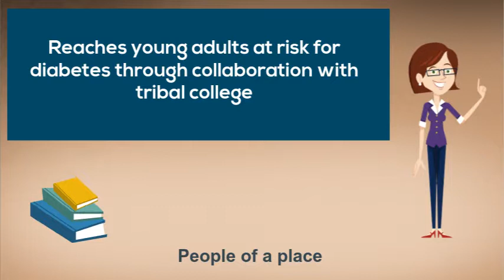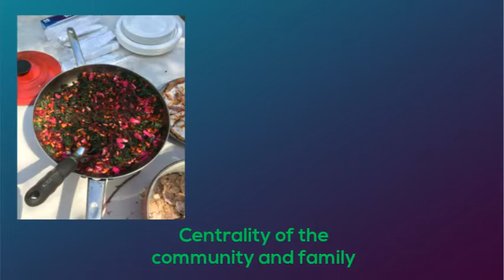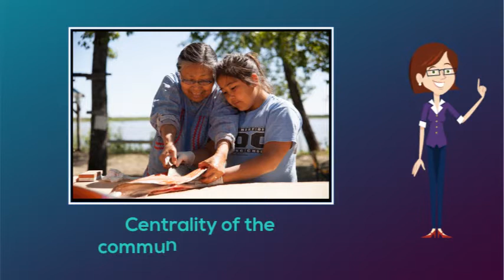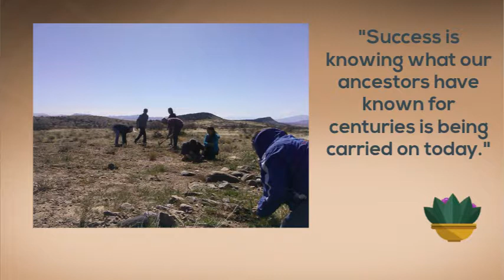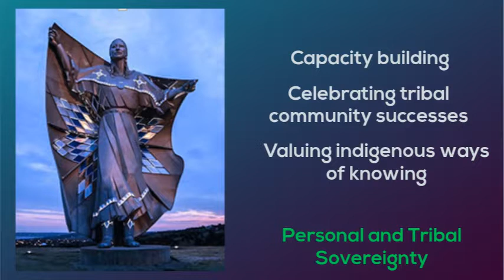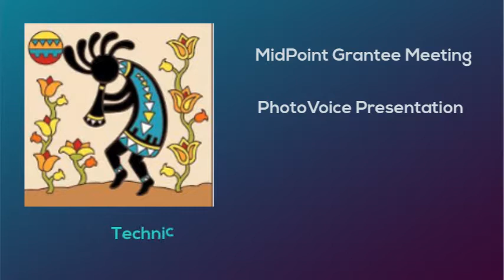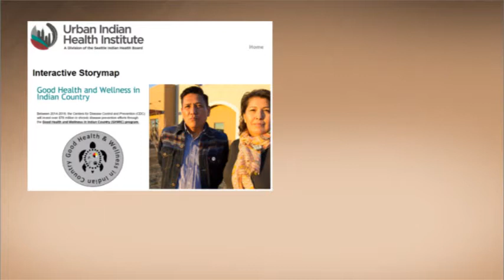AEA - Indigenous Evaluation Framework